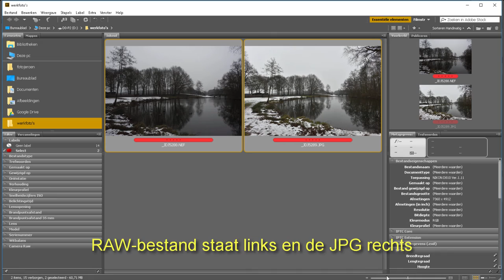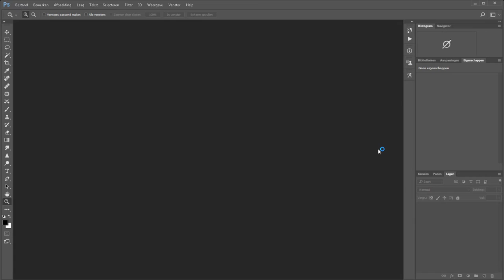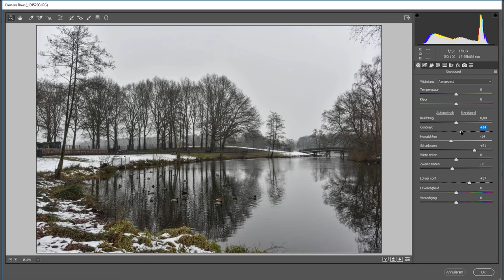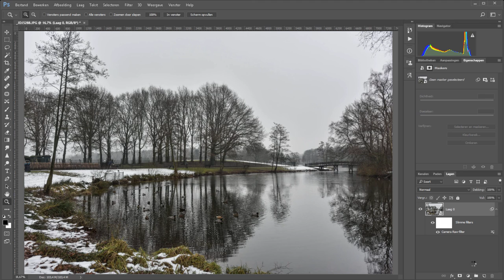Een JPG in CameraRAW (Photoshop)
Ja, je kunt een JPG-bestand gewoon openen alsof het een echt RAW-bestand is. Natuurlijk mis je dat stukje kwaliteit wat bij een 14-bits RAW-bestand natuurlijk wel aanwezig is. Maar alle gemakken van de RAW-convertor zijn bruikbaar op een JPG.

En het houdt niet alleen daar op. Ook in Photoshop kun je eventueel nog het CameraRAW-filter openen over een gewonen JPG.